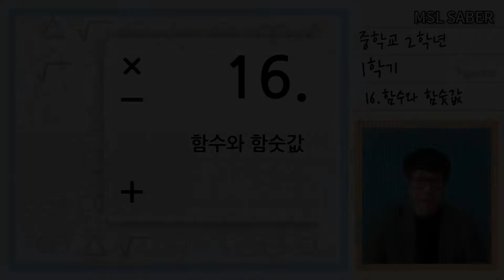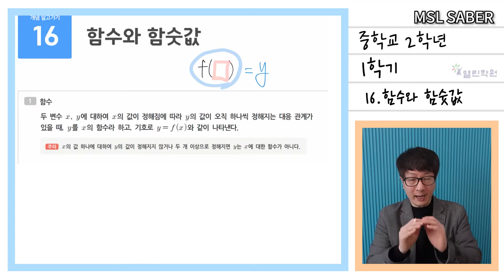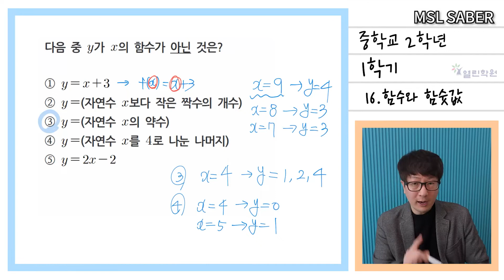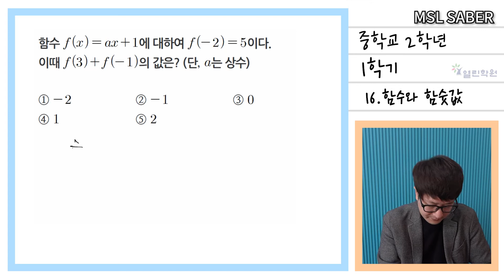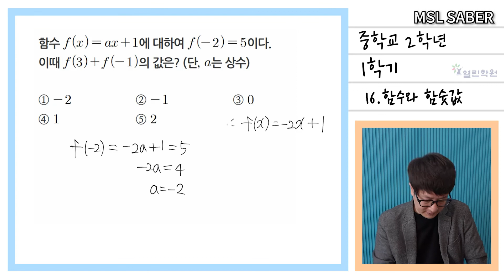중2 1학기 - 16 함수와 함숫값